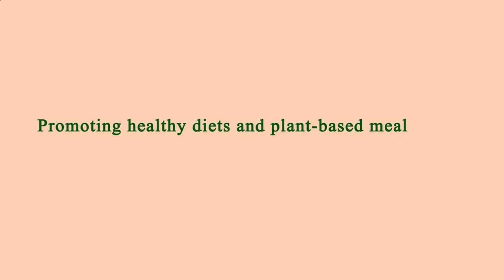Restaurants in Area Near Me Los Angeles 90066 CA, Los Angeles County, California, United States